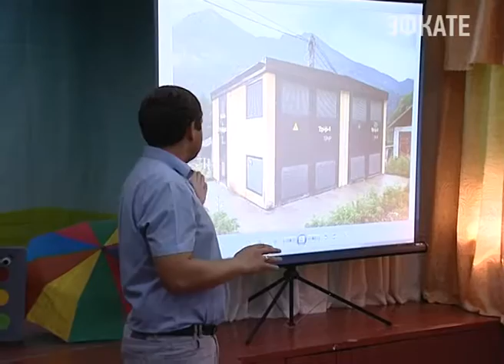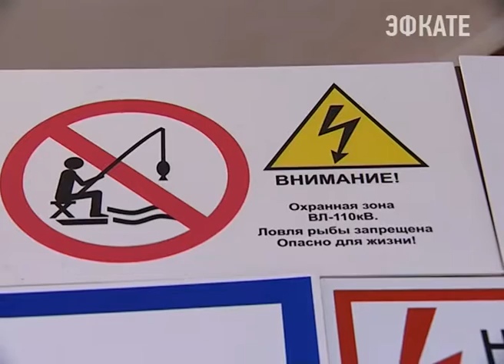В Сочи сегодня прошёл финальный урок в рамках акции «Безопасная энергетика». Новости Эфкате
Занятия в пришкольных лагерях и детских садах в течение летних каникул проводили сотрудники «Кубаньэнерго». Сегодня финальное занятие специалисты Сочинских электросетей провели в Адлерском районе Сочи.

Сегодня сотрудников «Кубаньэнерго» встречали в селе Высокое. В местном Доме культуры собрались ученики 66 школы и их родители. Традиционный урок электробезопасности сегодня начали не совсем обычно — с театра кукол. Забавные персонажи девочка Оля и попугай Кеша говорили о серьёзных вещах. Специалисты «Сочинских электросетей» постоянно меняют формы работы с детьми — такие важные уроки не должны быть скучными. Кстати, идея провести такой урок в селе Высокое принадлежит депутатам Городского Собрания Сочи — пригласил энергетиков Арменак Тозлян.

Сочи. Новости.
Телеканал Эфкате.